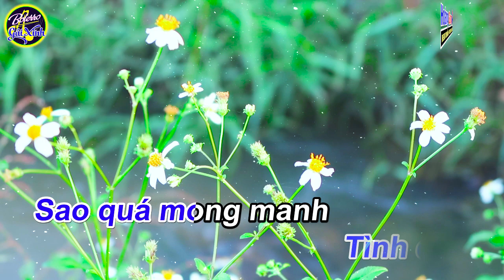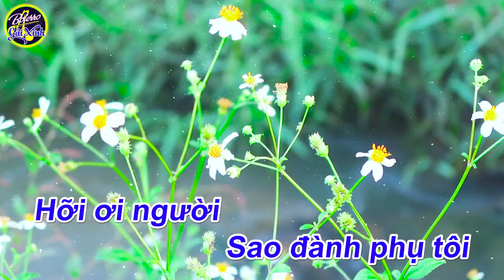Tủi Phận Karaoke Tone Nam | Nhạc Sống Dễ Hát 2024 | Bolero Gái Xinh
➤ Âm Nhạc : Hoàng Giang Studio
❖▬▬▬▬▬▬▬▬▬▬ஜ۩۞۩ஜ▬▬▬▬▬▬▬▬▬▬❖
( Mọi sản phẩm thuộc bản quyền của  "Hoàng Giang Studio" – Đề các tổ chức cá nhân không re-upload dưới mọi hình thức)
➤ Hoàng Mạnh Giang Zalo: 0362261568
CHÚC CẢ NHÀ NGHE NHẠC VUI VẺ !